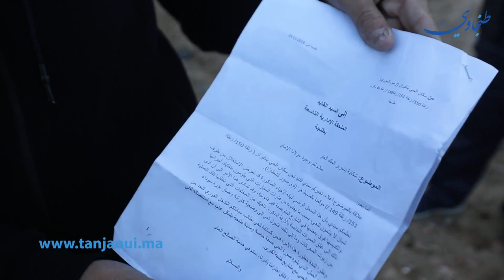" تشاطارا " "الكريساج " و " القوادس".. سكان حي بنكيران بطنجة يعانون في صمت ويطالبون السلطات بالتدخل